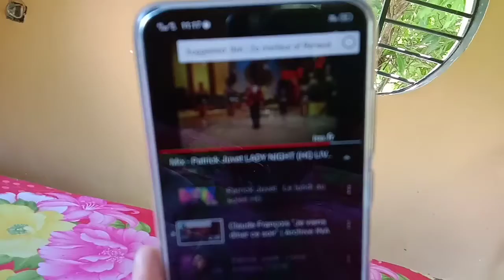CLOCLO and my girlfriend